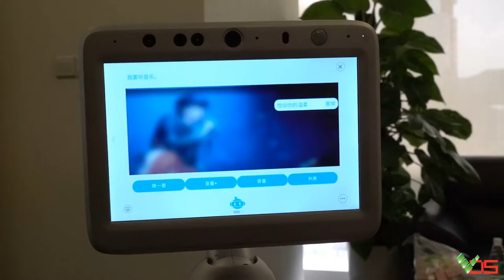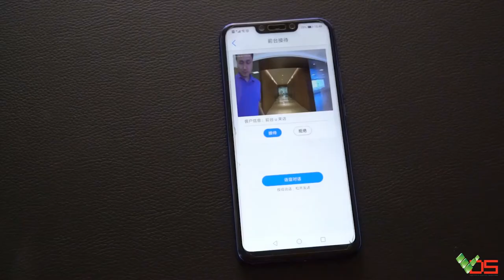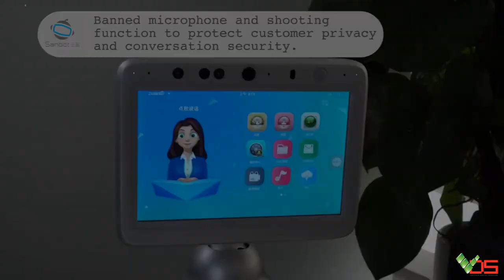[TVC-VDS] Robot Sanbot Mini ELF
Chuyên cung cấp - Tư vấn giải pháp - Cho thuê màn hình cảm ứng PQLABS, Màn hình Quảng Cáo, Màn hình ghép, Hộp giới thiệu sản phẩm - Holo3D, Robot thông minh.
489A/21/54 Huỳnh Văn Bánh, Phường 13, Quận Phú Nhuận, TPHCM